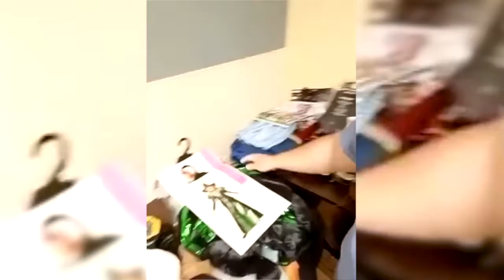Halloween costume drive to benefit local foster kids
You have an opportunity to make Halloween special for local foster children!